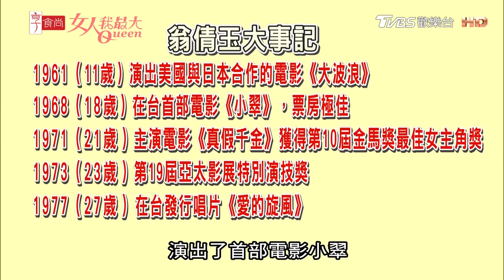大明星的衣帽間！翁倩玉珍藏40年絕版愛馬仕！ 女人我最大 20231017 (完整版)｜卞慶華、徐凱希、翁倩玉、陳星伊、速玲、崔佩儀、Mei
每個人都有自己的興趣嗜好，當你對一件事着迷久了，這個興趣就慢慢變成你的收藏，今天就來打開女藝人的衣帽間，看看他們有哪些時尚收藏！有一位超級巨星聽到今天這個主題，馬上親自打電話來報名，然後就帶著他的收藏品，坐飛機遠渡重洋來到我們節目！歡迎這位國際巨星--翁倩玉

『唐綺陽 開運系列』有看有準 有看有加持~！
『髮神吳依霖』拯救亂髮，看這個就知道！